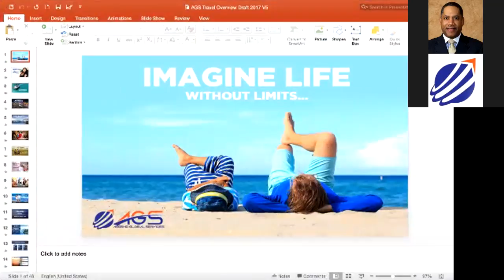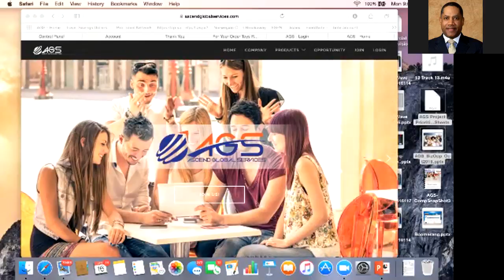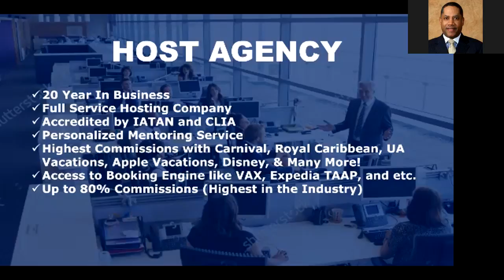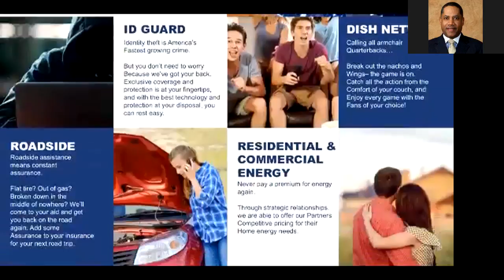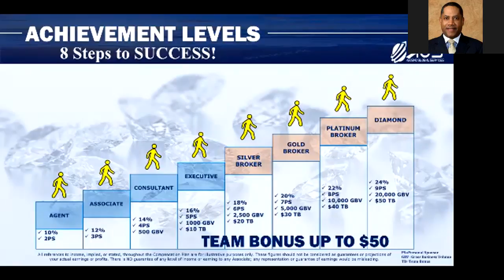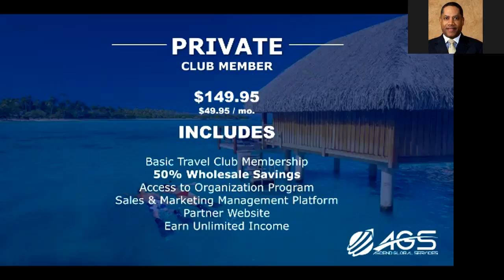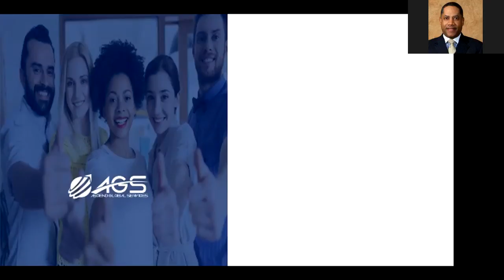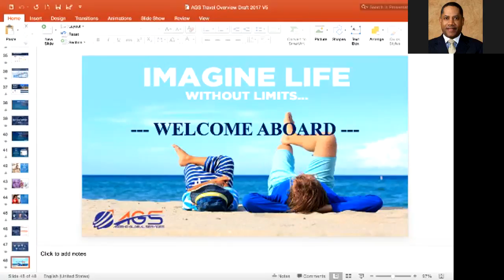AGS Presentation Business Overview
AGS Presentation Business Overview by Gold Broker Lesly Derenoncourt on 1-16-17